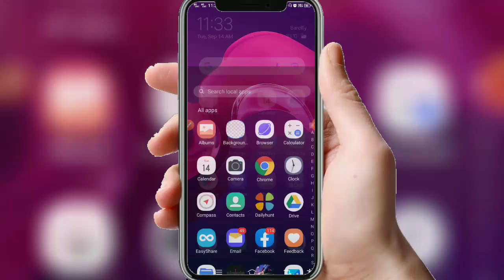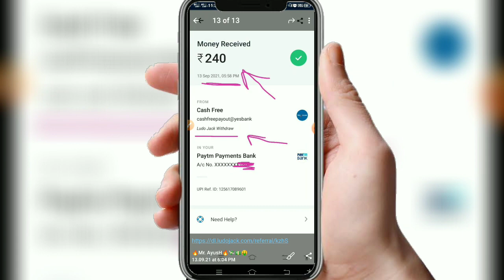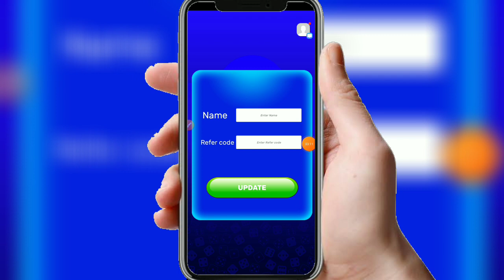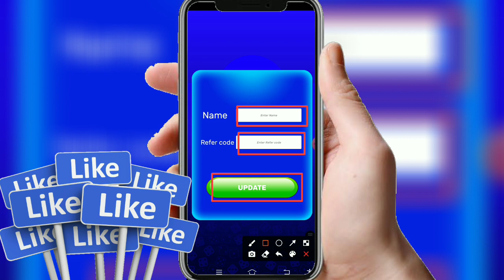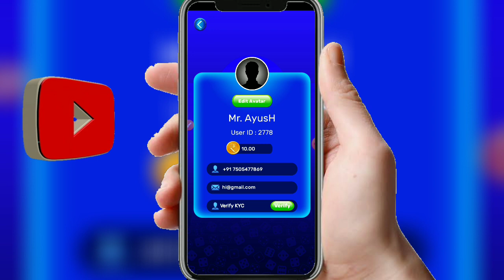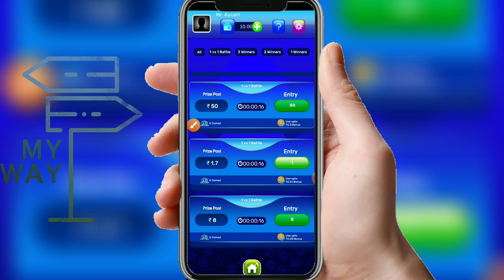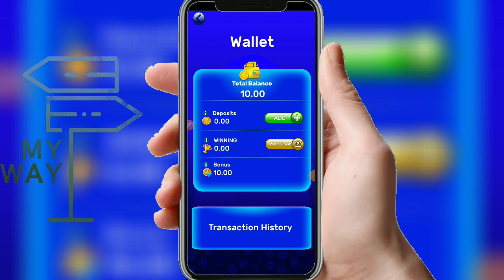🤑new ludo earning app today 2021 !best self earning app today ! how to earn money online earning app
About❌️❌️❌️👉ये विडिओ बनाने  का ये मकसद. है  की आपको free मे ऑनलाइन Earning करबा  सकूँ i hope app samaj gaye

Tittle ❇️❇️❇️ 🤑new ludo earning app today 2021 !best self earning app today ! how to earn money online earning app

Refercode👉  [ Y0fWXb ]   ( Y के बाद जीरो 0 है )

2. Halo ludo app link 🔗

3. Fun rummy app link 🔗🖇️

5. ludo jack app link 🔗🖇️

Dedicated video ka link video ke playlist me hai

1. Telegram channel ka link 🔗🖇️

2. Instagram account 🔗

3. YouTube channel ka link 🖇️🔗

💥👉 YouTube channel playlist links 🤘🎉

🎗️💫👉 Video tags 🤘🎉

1. 🤑new ludo earning app today 2021

2. best self earning app today

3. how to earn money online earning app

4. how to earn money from prime ludo hunt app

5. Prime ludo hunt app se paise kaise kamaye

6. daily Paytm cash earning app today

7. online earning app today

8. New earning app today

9. M.A Earning Tutorial

10. Mr. AyusH

11. M.A

🎗️💫👉 Video hastagat 🤘🎉💥